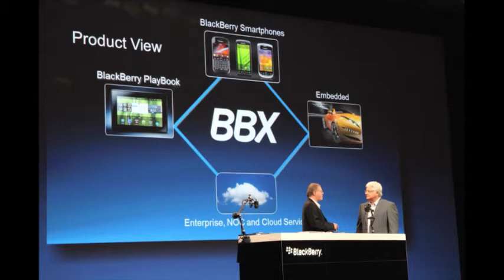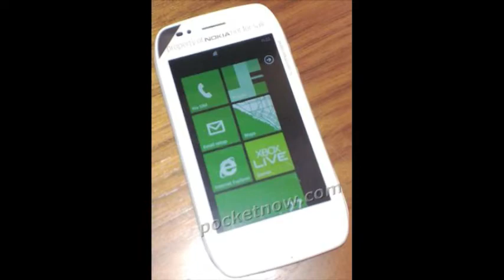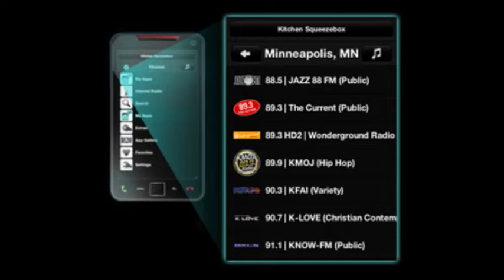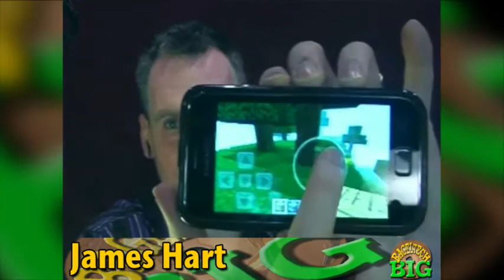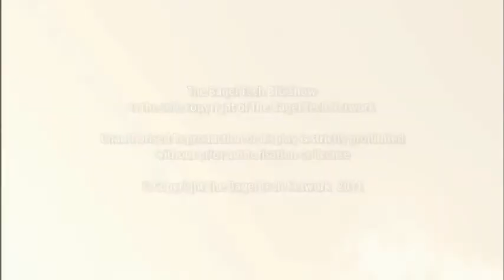The Nexus of The Galaxy of The Universe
Erik Lanigan, Sarah Gray, James Hart, David Dean and Ewen Rankin explore the week in Technology